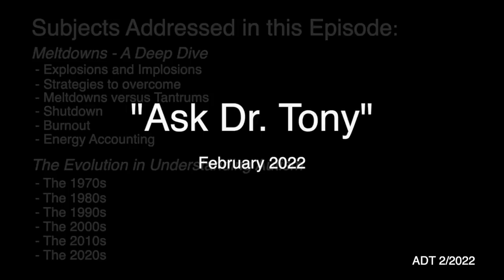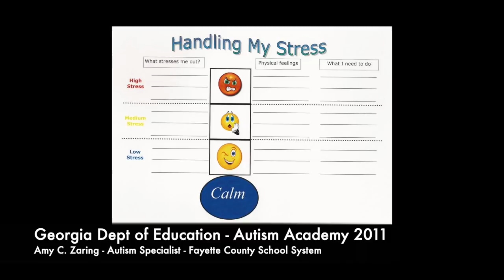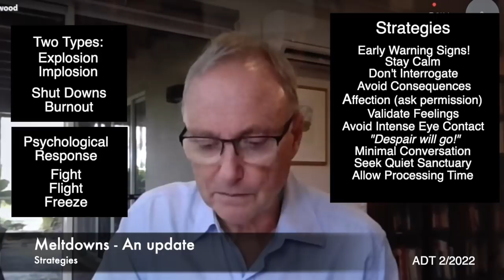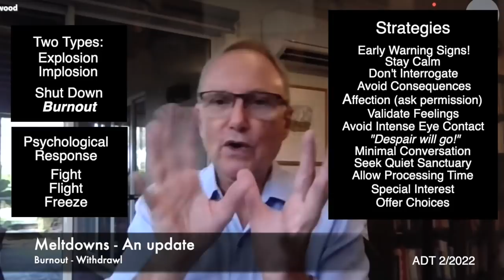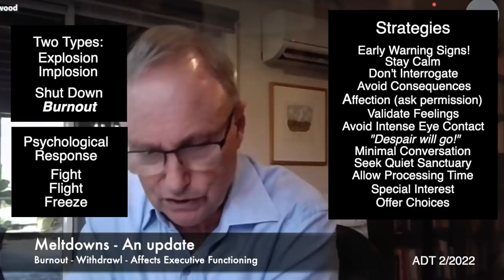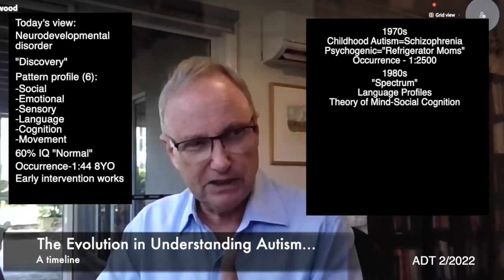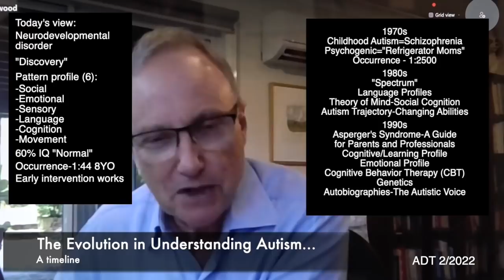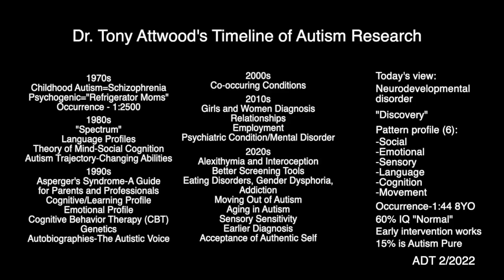Ask Dr. Tony - February 2022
2/18/2022 - Still working through a backlog of excellent questions! This episode we're doing a couple of deep dives. The first is focused on meltdowns, as a followup to a question from the July 2021 ADT episode. And the second dive is a review of autism research by decade (starting with the 70s). We've come a long way, baby... but we've a ways to go before we rest.

Subjects Addressed in this Episode:

Meltdowns - A Deep Dive
 - Explosions and Implosions - Starts at: 2:21
 - Strategies to overcome - Starts at: 6:43
 - Meltdowns versus Tantrums - Starts at: 15:18
 - Shutdown - Starts at: 15:41
 - Burnout - Starts at: 19:08
 - Energy Accounting - Starts at: 26:58

The Evolution in Understanding Autism - Also a Deep Dive
 - The 1970s - Starts at: 31:38
 - The 1980s - Starts at: 34:34
 - The 1990s - Starts at: 39:07
 - The 2000s - Starts at: 43:00
 - The 2010s - Starts at: 44:07
 - The 2020s - Starts at: 47:42

I placed a compilation of the the Autism Research by Decade here: 50:46

In reviewing when the bulk of the research was done as well as who did it, you'll see a lot of Tony. Given his ongoing interest in autism, he's clearly been living the dream (right place, right time). I'm happy he's decided not to retire (because there's just too much yet to do). Thanks, Dr. T.

To submit a question for possible inclusion in future Ask Dr. Tony episodes